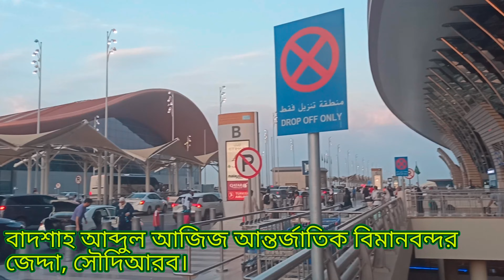বাদশাহ আব্দুল আজিজ আন্তর্জাতিক বিমানবন্দর, জেদ্দা, সৌদিআরব।